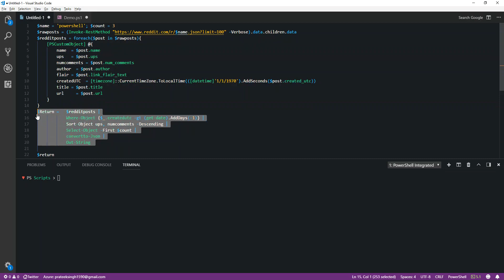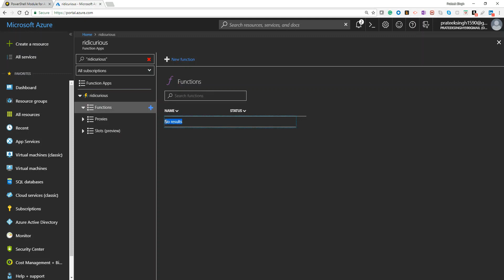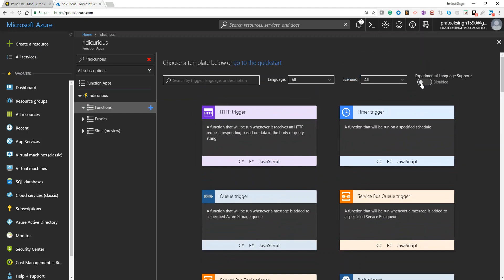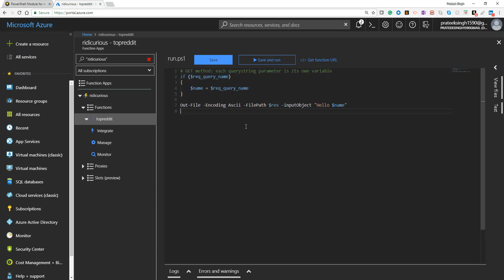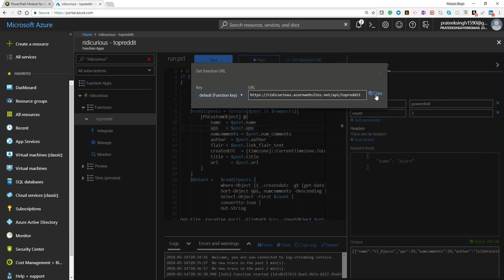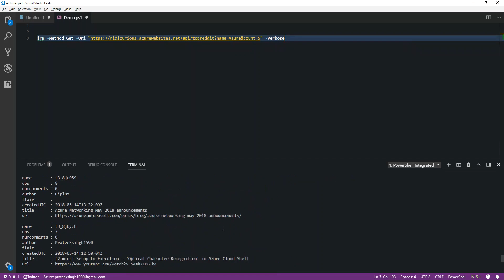Serverless API using PowerShell in Azure Functions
Creating an HTTP triggered server less REST API using PowerShell hosted on Azure Functions to fetch top Reddit.com posts